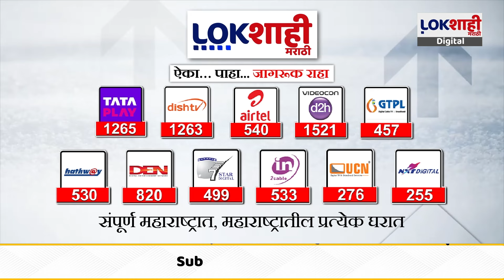Maharashtra Legislative Council Results : विधान परिषदेच्या पदवीधर, शिक्षक मतदारसंघाची आज मतमोजणी